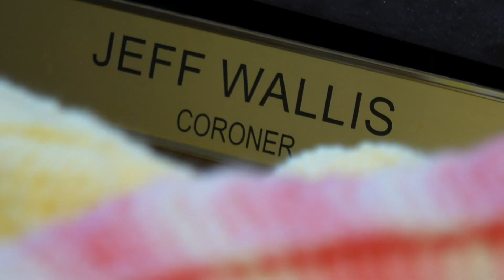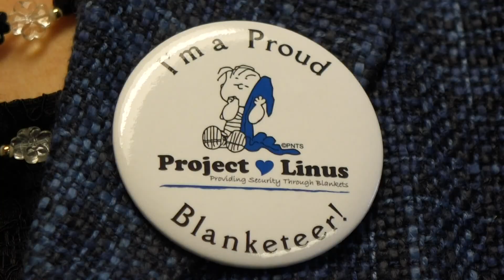Huge response to Kitsap County Coroner request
After a request for blankets, donations poured into the coroner's office.